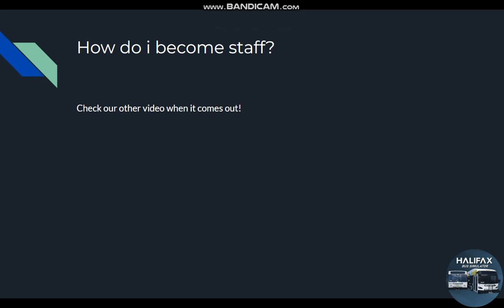HBS introduction Video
Owner of the game is Suburban on Roblox and on Discord. @RobDevz is a developer for now.